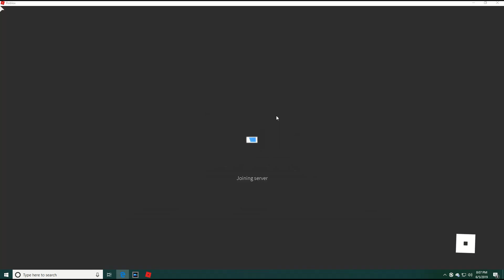8 1/2 min. strucid gameplay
short but long